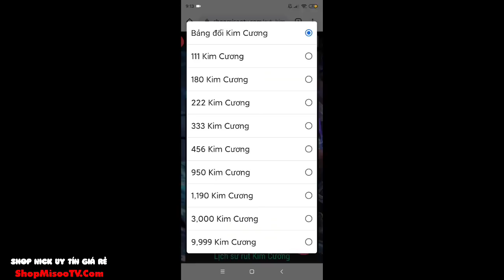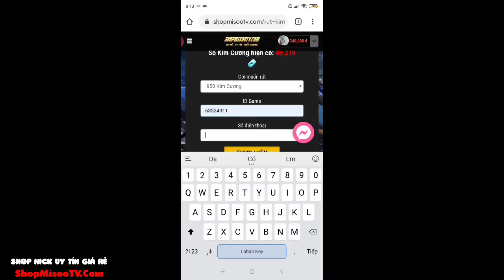[Garena Free Fire] Ngày Ra Mắt Sự Kiện Sinh Nhật Và Cập Nhật Ob23, Review Shop Huyền Bí 10.0